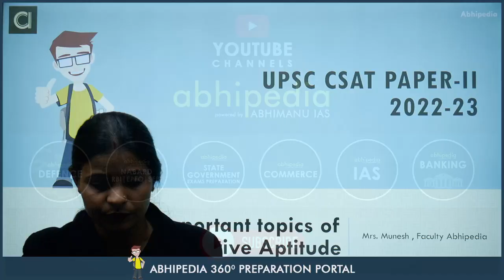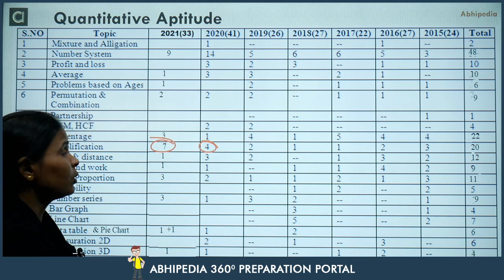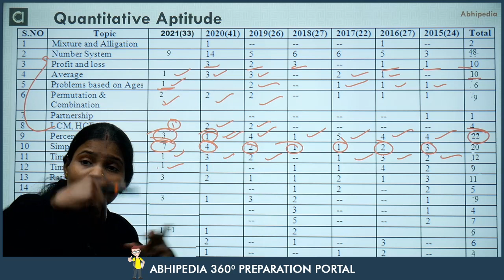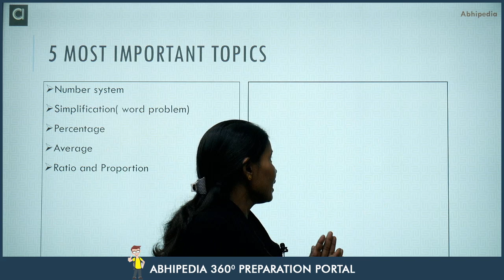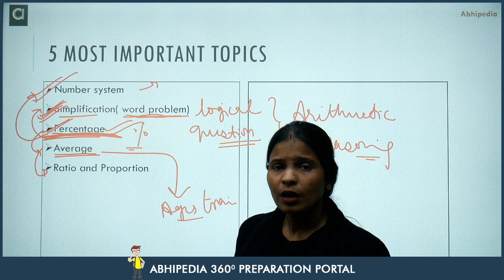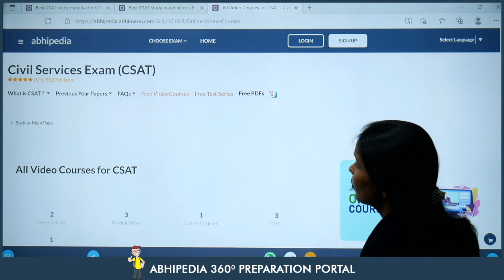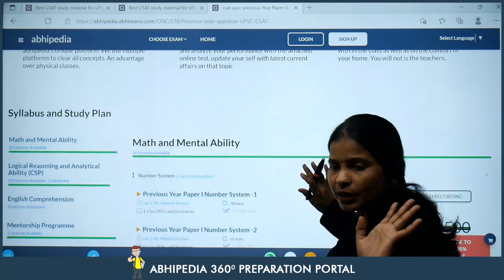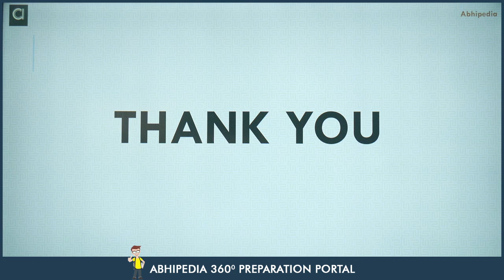UPSC CSAT 2022 I Quantitative Aptitude I 5 Most Important Topics I By Munesh Ma'am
Prepare for upsc csat 2022
5 Most important topics of Quantitative Aptitude  for UPSC CSAT 2022 (General Studies Paper II) explained by Munesh Ma'am after analyzing 7 years upsc previous year papers.

Video Course for UPSC CSAT